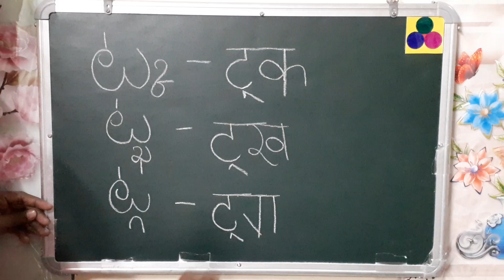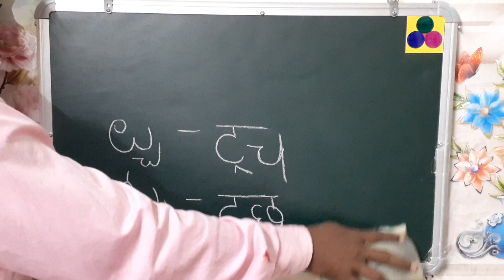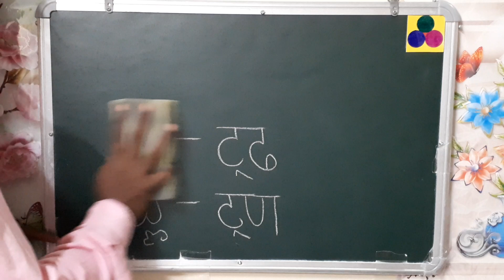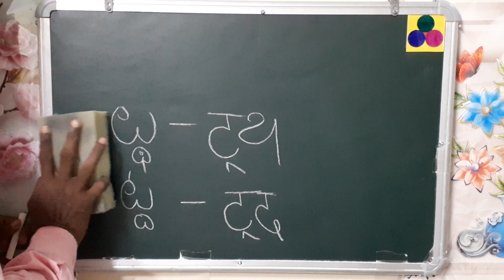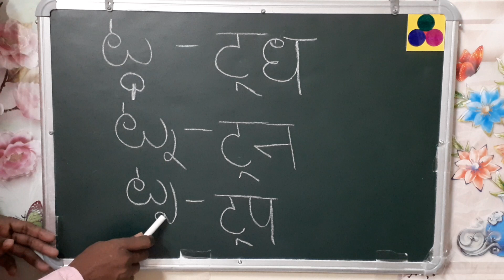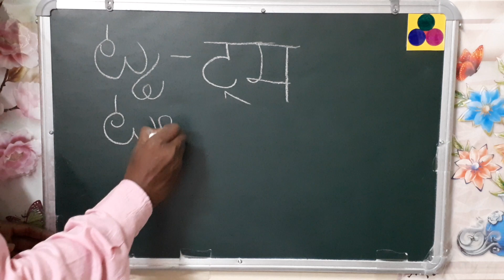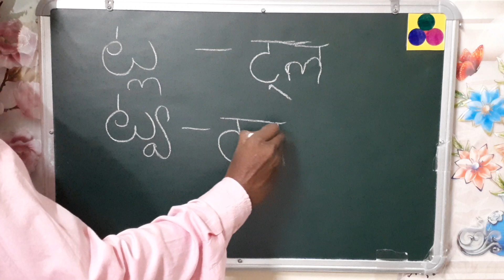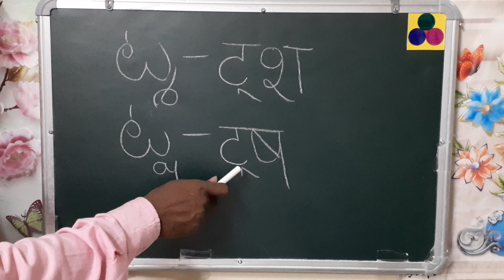ట్క (ट्क), ట్ప (ट्प), ట్ల (ट्ल) TELUGU TO ENGLISH తెలుగు అక్షరాలు వత్తులుTelugu TO hindi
This video regarding ఠ్క (ठ्क), ఠ్ర (ठ्र), ఠ్వ (ठ्व), ఠ్ల (ठ्ल)  TELUGU TO HINDI తెలుగు అక్షరాలు వత్తులుTELUGU TO HINDI తెలుగు అక్షరాలు వత్తులు, Telugu letters to Hindi letters, Telugu to Hindi letters writing, Telugu genital to Hindi, Telugu to Hindi gunintalu, Telugu to Hindi hallula vattulu.Telugu to Hindi bharahkhadi letters.